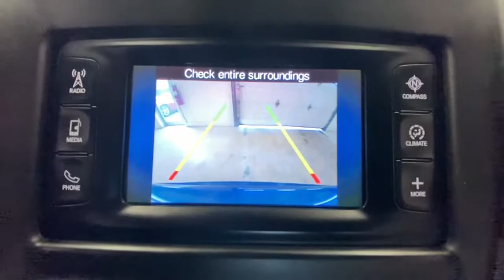2015 Chrysler 200 Rochester, Victor, Pittsford, Webster, Spencerport, NY VT43870A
Vivid Blue Pearlcoat Used 2015 Chrysler 200 available in Rochester, New York at Auction Direct USA Rochester. Servicing the Victor, Pittsford, Webster, Spencerport, NY area.

TIRES: P235/40R19XL BSW AS,MANUFACTURER'S STATEMENT OF ORIGIN,TRANSMISSION: 9-SPEED 948TE AUTOMATIC  (STD),QUICK ORDER PACKAGE 28L  -inc: Engine: 2.4L I4 MultiAir  Transmission: 9-Speed 948TE Automatic,WHEELS: 19 X 8.0 HYPERBLACK ALUMINUM  -inc: Tires: P235/40R19XL BSW AS,VIVID BLUE PEARLCOAT,ENGINE: 2.4L I4 MULTIAIR  (STD),BLACK  CLOTH W/LEATHER TRIMMED SPORT SEATS,COMFORT GROUP  -inc: Rear A/C & Heat Ducts  Remote Start System  Humidity Sensor  Heated Front Seats  Heated Steering Wheel  ParkView Rear Back-Up Camera  Air Conditioning ATC w/Dual Zone Control  Sun Visors w/Illuminated Vanity Mirrors  Rear View Auto Dim Mirror w/Microphone,Front Wheel Drive,Power Steering,ABS,4-Wheel Disc Brakes,Brake Assist,Aluminum Wheels,Tires - Front Performance,Tires - Rear Performance,Temporary Spare Tire,Heated Mirrors,Power Mirror(s),Rear Defrost,Intermittent Wipers,Variable Speed Intermittent Wipers,Automatic Headlights,Fog Lamps,AM/FM Stereo,Satellite Radio,MP3 Player,Bluetooth Connection,Auxiliary Audio Input,Requires Subscription,MP3 Player,Steering Wheel Audio Controls,Bluetooth Connection,Satellite Radio,Requires Subscription,Power Driver Seat,Driver Adjustable Lumbar,Power Driver Seat,Driver Adjustable Lumbar,Pass-Through Rear Seat,Rear Bench Seat,Adjustable Steering Wheel,Trip Computer,Power Windows,Leather Steering Wheel,Keyless Entry,Power Door Locks,Keyless Start,Keyless Entry,Power Door Locks,Cruise Control,A/C,Cloth Seats,Leather Seats,Bucket Seats,Driver Vanity Mirror,Passenger Vanity Mirror,Keyless Start,Bluetooth Connection,Power Door Locks,Power Windows,Trip Computer,Security System,Immobilizer,Traction Control,Stability Control,Traction Control,Front Side Air Bag,Tire Pressure Monitor,Driver Air Bag,Passenger Air Bag,Front Head Air Bag,Rear Head Air Bag,Passenger Air Bag Sensor,Knee Air Bag,Child Safety Locks